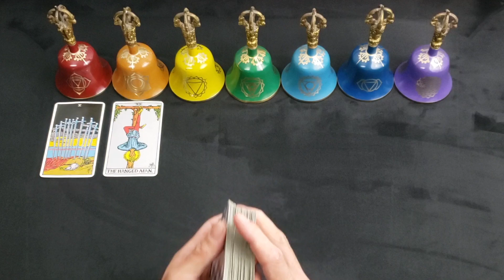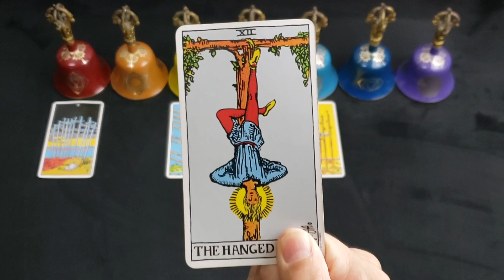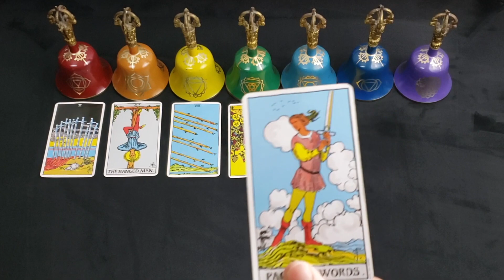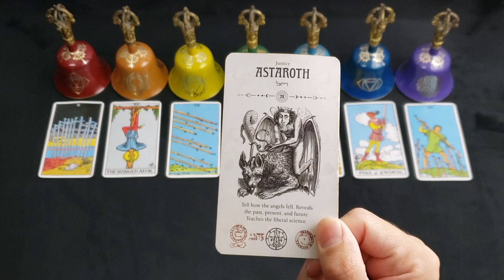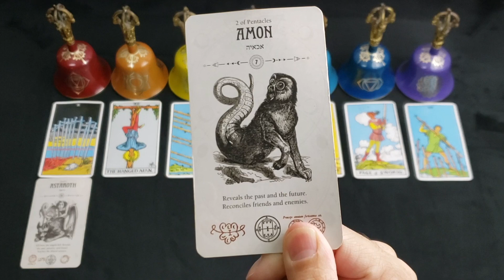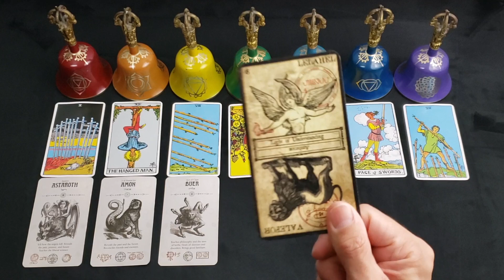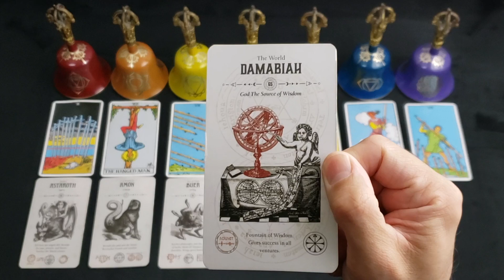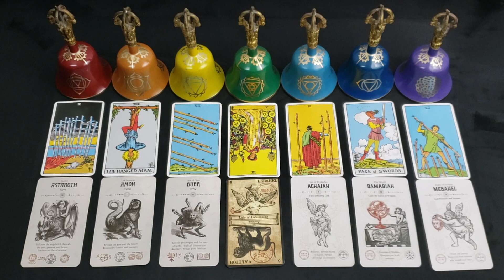LIBRA - OCTOBER 2022 - "THEY'LL DO IT TO SOMEONE ELSE"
**PODCAST
*APPLE PODCAST

**MUSIC
*AMAZON MUSIC

*Angel Tarot
*Occult Tarot
*Heaven and Hell Tarot